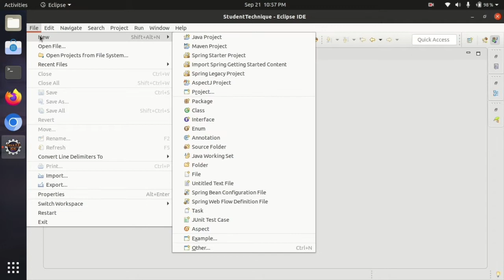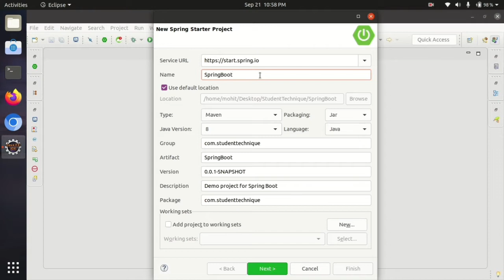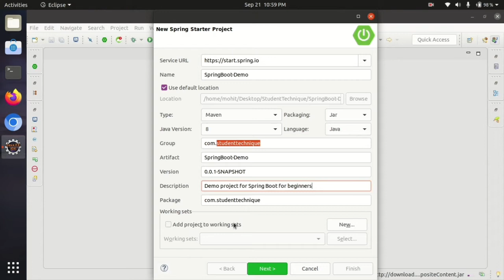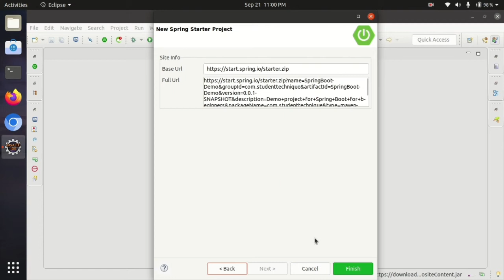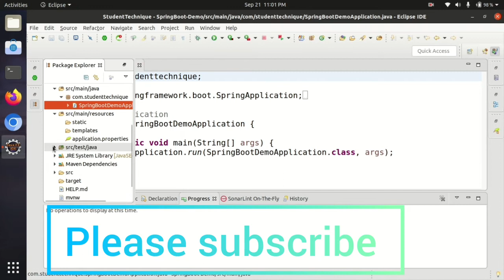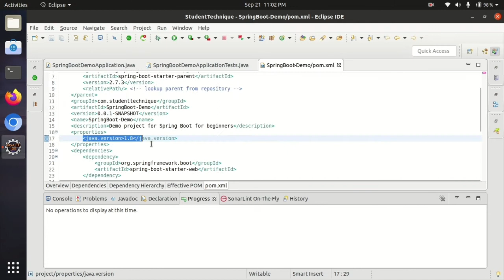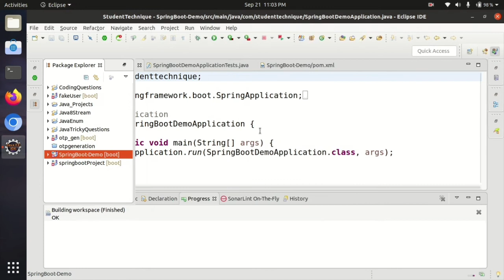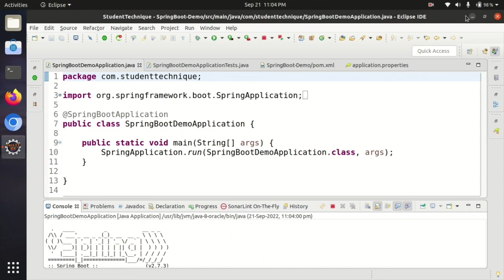how to create spring boot application in eclipse | student technique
we will learn how to create a new spring boot project in eclipse using maven. Eclipse is best for creating spring boot application and it is widely used by the web developers. This video will help beginners.

Spring Boot makes it easy to create stand-alone, production-grade Spring based Applications that you can "just run".
Features
    Create stand-alone Spring applications
    Embed Tomcat, Jetty or Undertow directly (no need to deploy WAR files)
    Provide opinionated 'starter' dependencies to simplify your build configuration
    Automatically configure Spring and 3rd party libraries whenever possible
    Provide production-ready features such as metrics, health checks, and externalized configuration
    Absolutely no code generation and no requirement for XML configuration